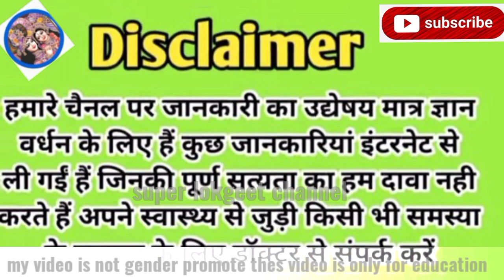सबसे बड़े 6 गुप्त लक्षण सिर्फ लड़का होने के| baby boy during pregnancy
is video me maine ladka hone ke lakshan bataye hai hume ladka ladki me koi bhed bhav nahi karna chahiye par ek complete family hone ke liye ladka our ek ladki hona bahut jaroori hai agar apke pas 1 ya 2 beti hai to aap bhi sochte honge ki ek behen ke liye bhai hona bahut jaroori hai to is video ko galat najariye se na dekhe II so do like share and subscribe my channel make sure press the bell icon

important information

( This channel is not promote gender prediction )
गर्भ में लड़का होने पर तीन चीजें नहीं होती